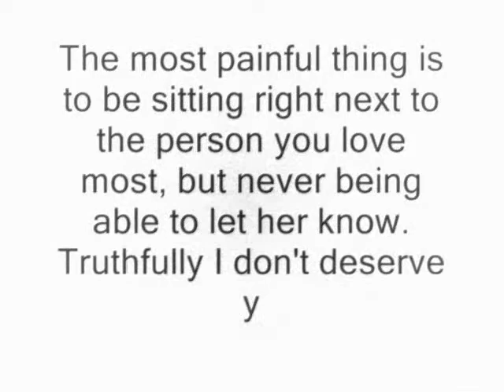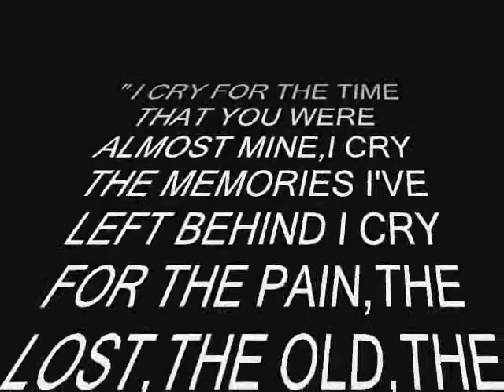NEVER GONNA BE ALONE - NICKLEBACK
The most painful thing is to be sitting right next to the person you love most, but never being able to let her know. Truthfully I don't deserve you but..am ... :((